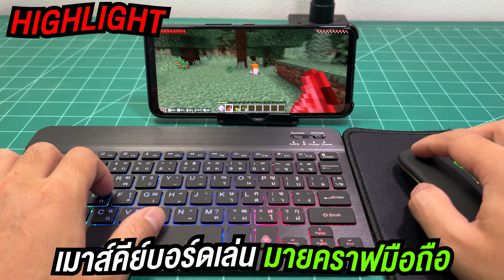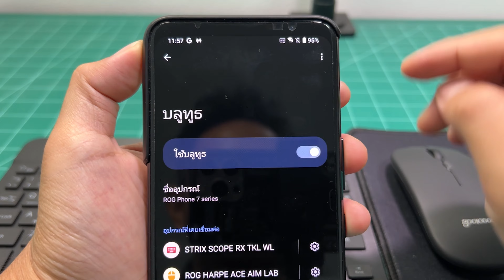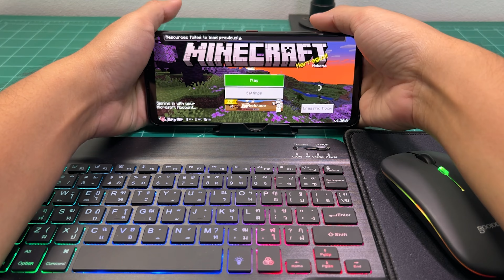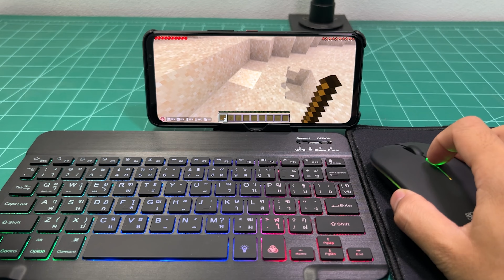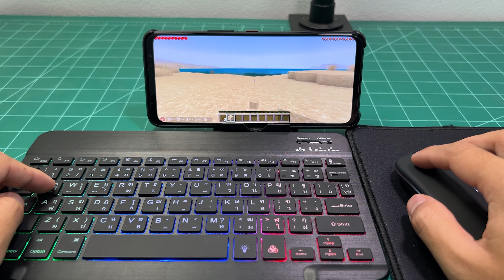สอนเล่นมายคราฟต่อเมาส์คีย์บอร์ดบนมือถือ เล่นเก่งขึ้นเหมือนคอม! [อัพเดท2024]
📌ซื้อเมาส์-คีย์บอร์ดบลูทูธ (มีเก็บเงินปลายทาง)
*ต่อเล่นใช้งานได้เลย หากใช้งานไม่ได้ให้เช็ค CPU ต้องเป็น Snapdragon และ Android 11-13 RAM4GB ขึ้นไป (เช็คสเปคมือถือ